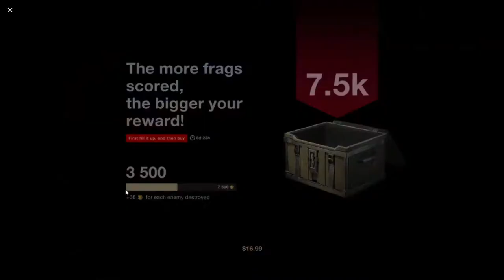Peeking in and out on World of Tanks Blitz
Casual Matches on World of Tanks Blitz, perhaps could be the start of a casual series.

Credits Song